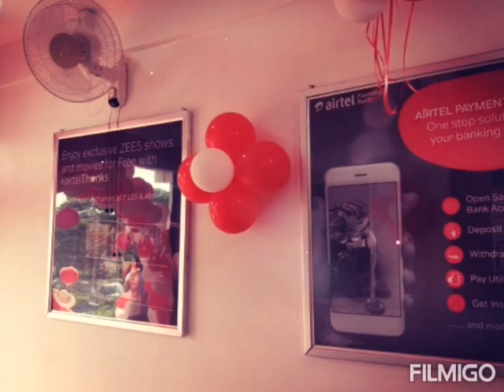Airtel store opening chennagiri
Airtel store opening at chennagiri,